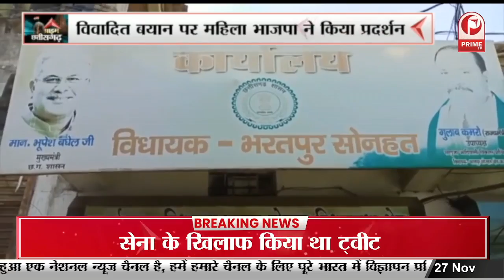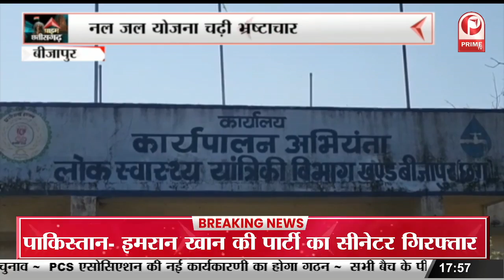Korea: भाजयुमो कार्यकर्ताओं ने किया electricity department का घेराव || Prime Tv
chhattisgarh news
chhattisgarh today news
chhattisgarh latest hindi news
chhattisgarh hindi news